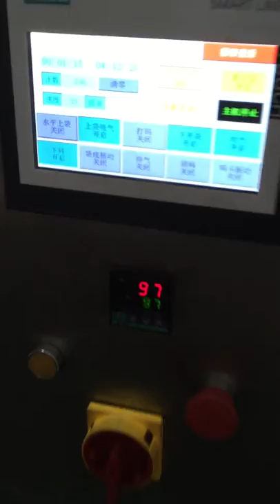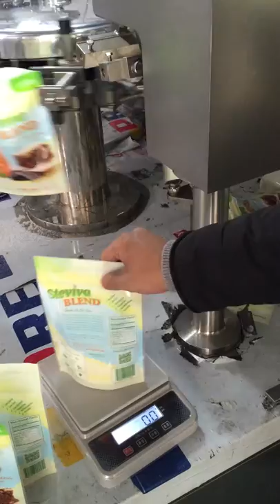Stevia Packing Machine(ship to America)